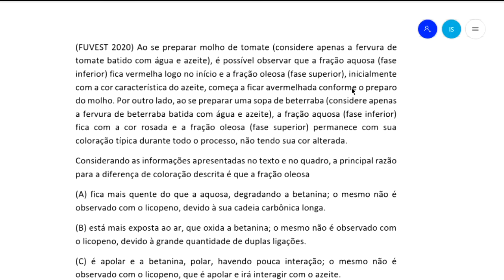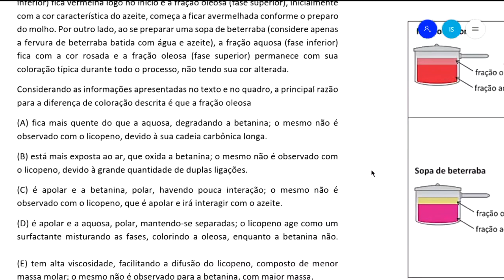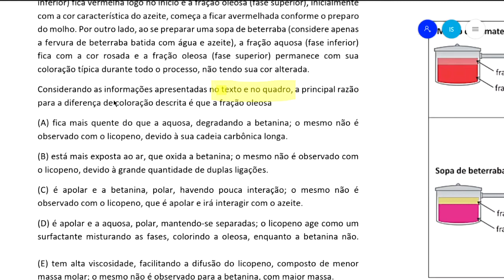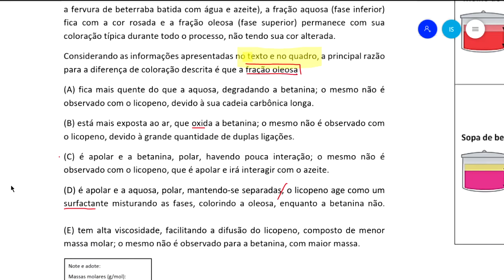Exercício Resolvido - Fuvest 2020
(FUVEST 2020) Ao se preparar molho de tomate (considere apenas a fervura de tomate batido com água e azeite), é possível observar que a fração aquosa (fase inferior) fica vermelha logo no início e a fração oleosa (fase superior), inicialmente com a cor característica do azeite, começa a ficar avermelhada conforme o preparo do molho. Por outro lado, ao se preparar uma sopa de beterraba (considere apenas a fervura de beterraba batida com água e azeite), a fração aquosa (fase inferior) fica com a cor rosada e a fração oleosa (fase superior) permanece com sua coloração típica durante todo o processo, não tendo sua cor alterada. Considerando as informações apresentadas no texto e no quadro, a principal razão para a diferença de coloração descrita é que a fração oleosa
(A) fica mais quente do que a aquosa, degradando a betanina; o mesmo não é observado com o licopeno, devido à sua cadeia carbônica longa.
(B) está mais exposta ao ar, que oxida a betanina; o mesmo não é observado com o licopeno, devido à grande quantidade de duplas ligações.
(C) é apolar e a betanina, polar, havendo pouca interação; o mesmo não é
observado com o licopeno, que é apolar e irá interagir com o azeite.
(D) é apolar e a aquosa, polar, mantendo-se separadas; o licopeno age como um surfactante misturando as fases, colorindo a oleosa, enquanto a betanina não.
(E) tem alta viscosidade, facilitando a difusão do licopeno, composto de menor massa molar; o mesmo não é observado para a betanina, com maior massa.